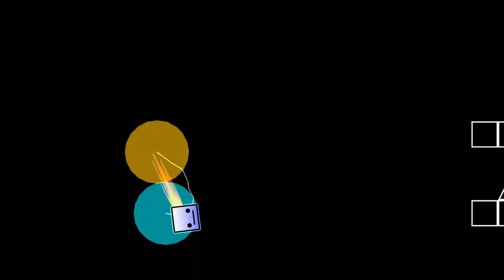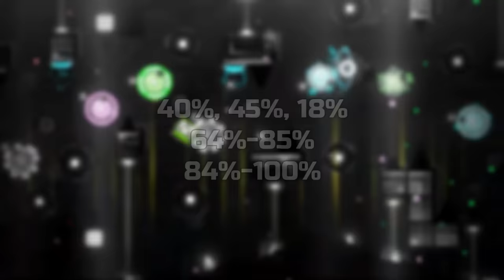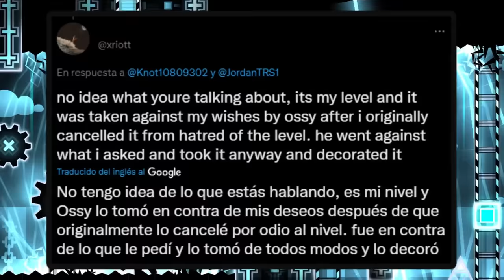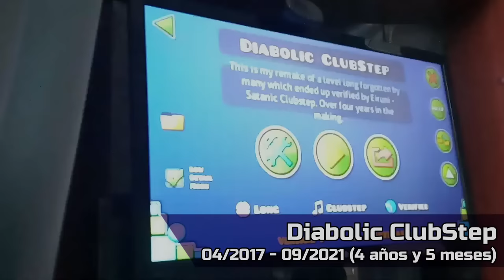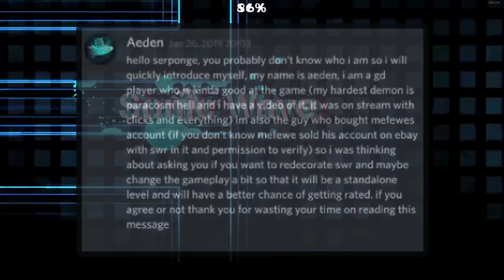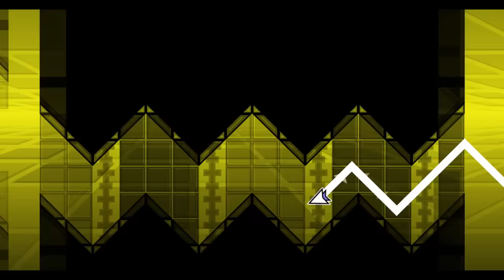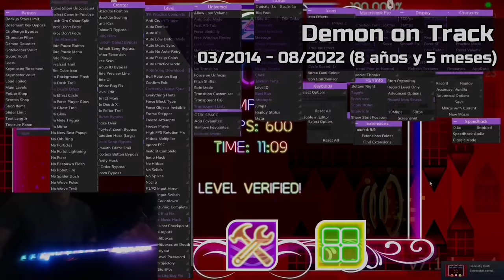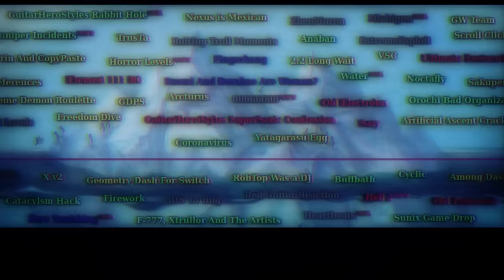Las VERIFICACIONES más LARGAS de Geometry Dash (2013-2022)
Hace bastante tiempo recuerdo que encontré un video referente a este tema pero era demasiado vacío en el sentido que faltaban muchísimos niveles y por ello decidí un mes de Octubre a ponerme a investigar junto con un colega llamado Verttier más a fondo este tema donde encontramos un total de 42 niveles para después ponerme a editarlo a inicios de Diciembre, en un inicio pensaba que este video podria durar 25 minutos pero estaba demasiado equivocado y al final terminó durando 1 HORA.. vaya manera de despedir el año con este ultimo video xD

Espero que les guste y como tanto los videos que vieron y las verificaciones estarán en la descripción con sus respectivos enlaces y sin nada mas que decir espero que les guste, nos vemos el año que viene!

TIEMPOS:
0:00 - Introducción
1:04 - Verificaciones de 1 año
15:53 - Verificaciones de 2 años
22:05 - Verificaciones de 3 años
28:59 - Verificaciones de 4 años
34:53 - Verificaciones de 5 años
39:24 - Verificaciones de 6 años
47:17 - Verificaciones de 7 años
56:47 - Verificaciones de 8 años
58:02 - Conclusion
58:45 - Créditos
59:37 - 13-??-2023
59:55 - Outro

Miniatura hecha por @Dr4QuiTo
Es una comunidad tranquila, mayor parte del tiempo estoy ahí por si gustas hablar conmigo o formar parte de esta comunidad, eso si leer las reglas por favor.
Muchas gracias por el apoyo durante estos largos meses en verdad se los agradezco de todo corazón 💙